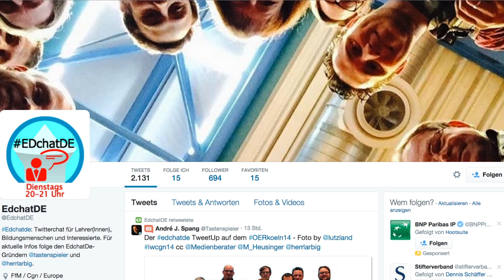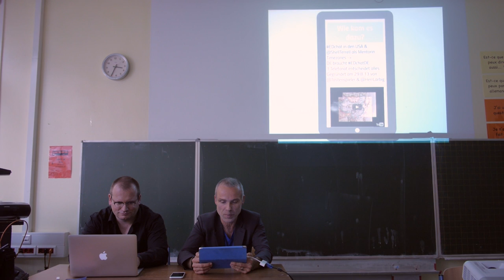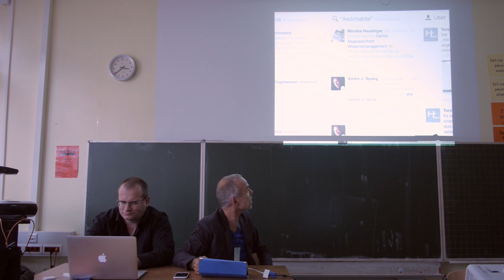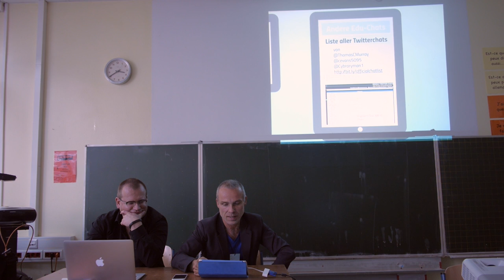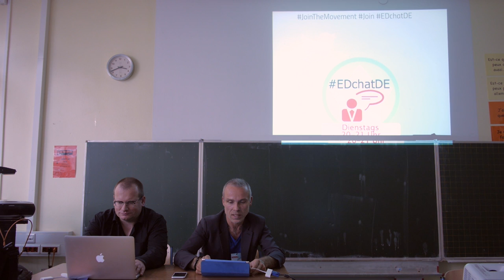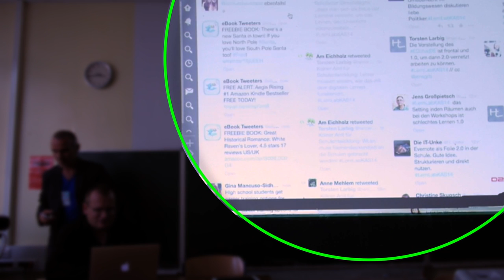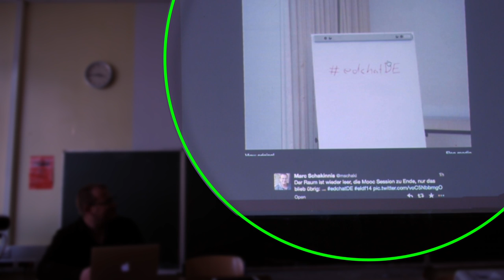LernLabKAS14: EDchatDE Workshop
Hört man immer häufiger, aber was bedeutet eigentlich dieses merkwürdige Kürzel? Und wie funktioniert EDchatDE? Das erklären die beiden edchat-Masterminds Torsten Larbig und André Spang in dieser gemeinsamen Session!

Aufgenommen auf dem LernLabKAS14 zum Thema "Lernen & Lehren mit digitalen Medien" an der KAS Köln.